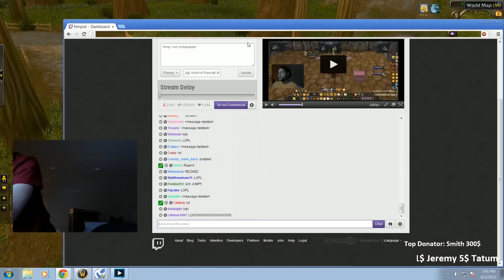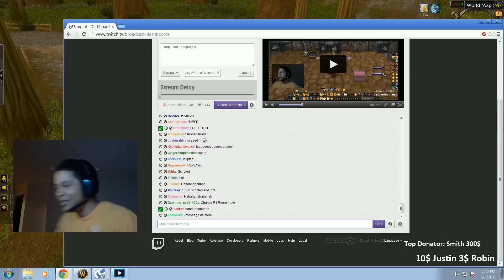malevolent gladiator sodapoppin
friend steals my name in world of warcraft and i get him back later that night